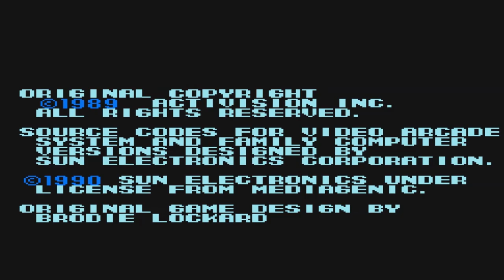NES Shanghai II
CRC32 : 0x0BB61308
RELEASED : 1989

Memory Info:
0x0040 = 0 // Tournament Help
0x005A = 0 // Tournament Time

Teman maen game:
@irvansoft2743 a.k.a PakKumis
@Sindowaras a.k.a UdinPetot
@MrOnaill a.k.a MeiTamfan